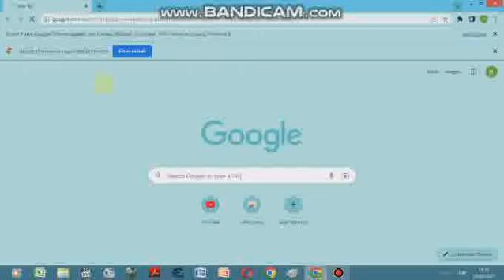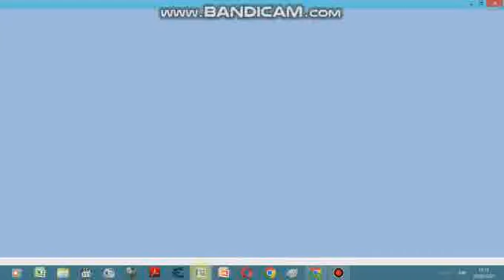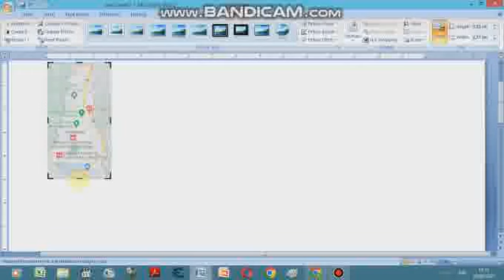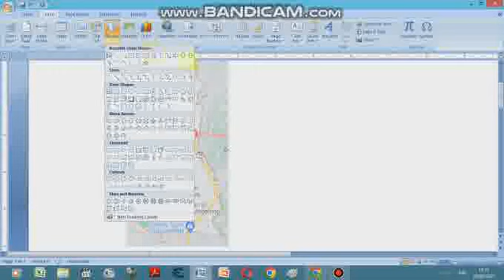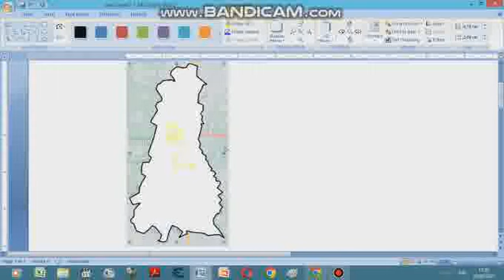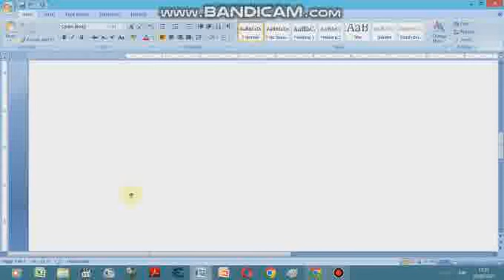How to make a base map using google map and ms word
Make a base map can use google map and ms word. This video shows how to make a base map of the city of Magelang, Central Java, Indonesia.